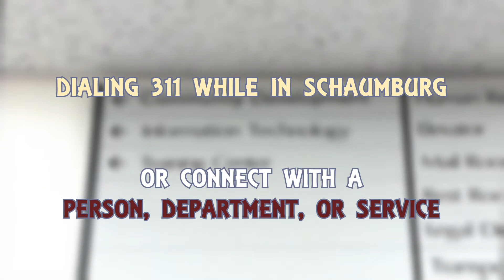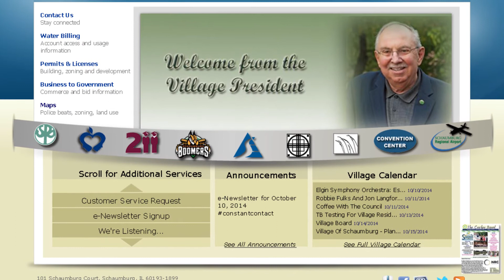VOS 911 311 PSA